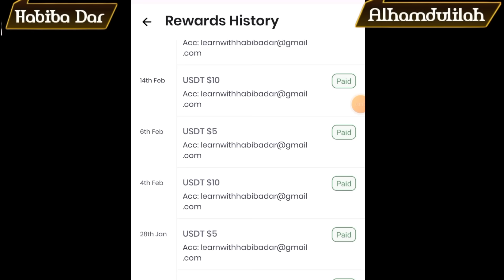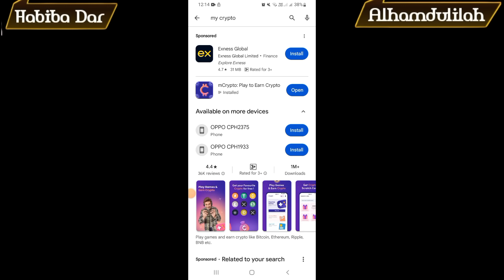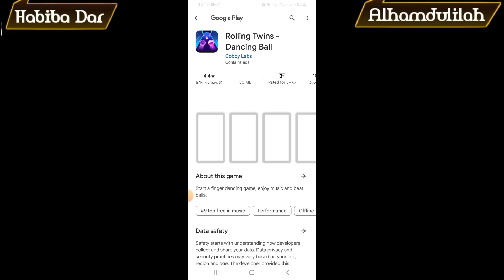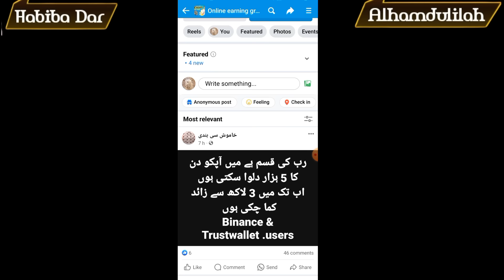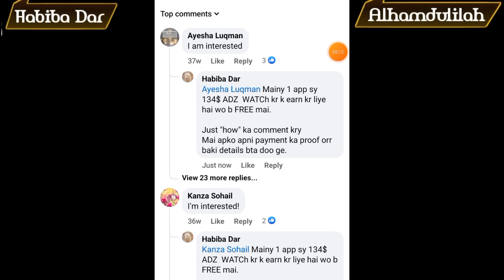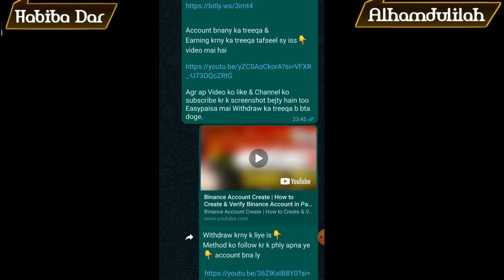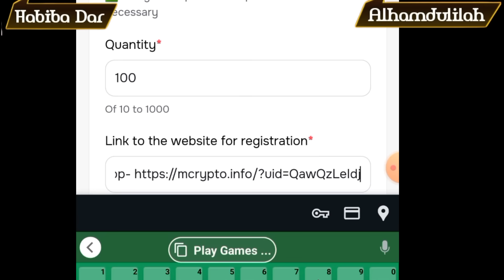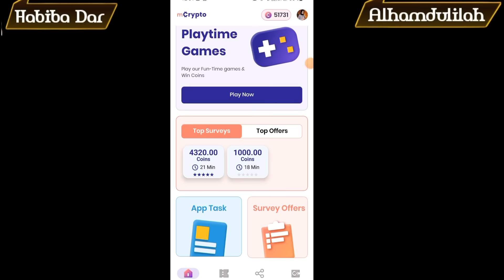Top No 1 Fast Real Daily Withdrawal App No Invest | Online Earning from Real Earning App my crypto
Are you looking for ways to make money online without any investment? Well, look no further! In this video, I'm going to show you how to make money online without investment by best Real dail withdrawl Online Earning my crypto app.Real Earning my crypto app can be a great way to make money online. In this video, I'll show you 2 tricks to boost earning from real earning app  So if you're looking for a way to play game and earn money online without investment then check out this video!

habiba_dar_928